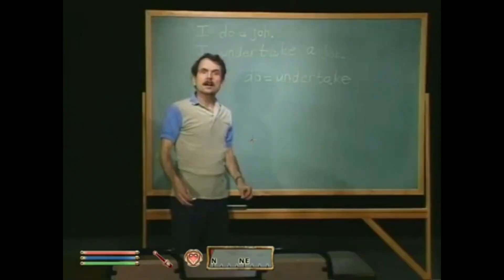How to retain what you learn when studying Japanese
For many learners of Japanese, forgetting can be more of a problem than learning new things. If you don't hold on to what you learn, then your progress will slow down, and you'll need to spend a lot more time on the language than necessary. The key to learning fast is not forgetting. That way you don't have to spend a lot of time re-learning things later on. Find out how to hold on to what you learn, so you don't have to spend a lot of time re-learning things later on.

Timestamps:

0:00 Intro
0:17 The story of my Korean roommate
1:20 What happens when you don't use the language
2:20 What happened when I stopped reading Japanese for a while
3:51 Why it's important to get good enough to make use of native level content
4:24 Don't stop learning
4:43 It's easy to reactivate what you've learned before

► My book:

► Recommended books:
► Remembering the Kanji 1
► Remembering the Kanji 2
► Remembering the Kanji 3

► A Dictionary of Basic Japanese Grammar
► A Dictionary of Intermediate Japanese Grammar
► A Dictionary of Advanced Japanese Grammar
► A Dictionary of Japanese Grammar bundle

► Kanzen Master JLPT N1 set
► Kanzen Master JLPT N2 set
► Kanzen Master JLPT N3 set
► Kanzen Master JLPT N4 set